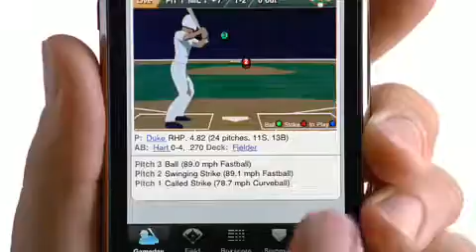2008 iPhone 3G Ad Game Changer